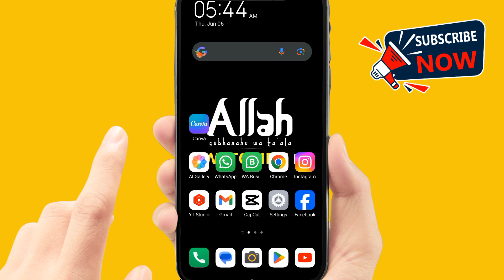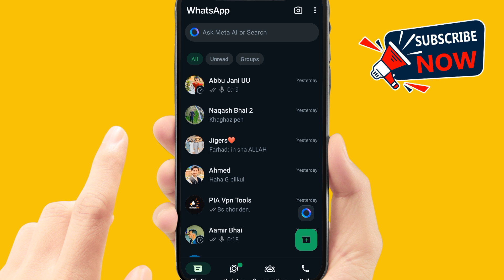How to open chat lock in whatsapp android l How to lock whatsapp chat unlock - Full Guide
"Learn how to open chat lock in WhatsApp on Android with this comprehensive guide. Follow step-by-step instructions to lock and unlock your WhatsApp chats easily. Enhance your privacy and secure your conversations with these straightforward tips and techniques for managing chat locks on WhatsApp."